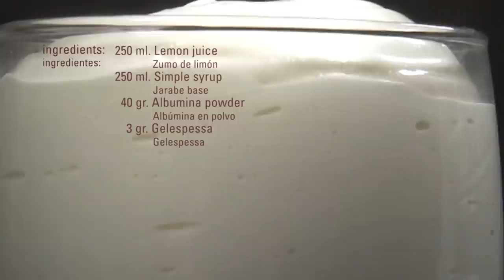Espuma Fría de Limón · Albúmina · Texturizantes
. Mezclar los ingredientes con un túrmix y poner en el sifón.
. Cargar con dos cargas y mantener 1 hora en la nevera.